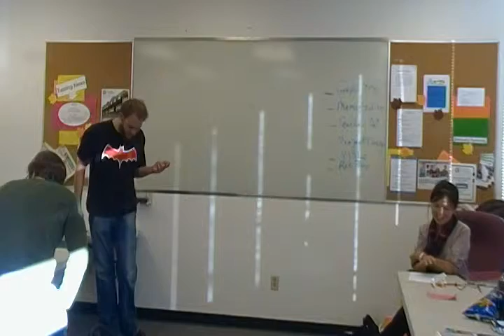MT Nick.MP4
testing